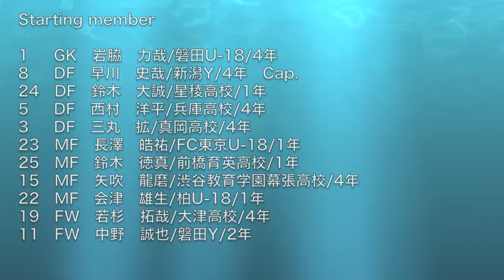【ハイライト】2015.11.1.Sun 関東リーグ第20節 筑波大学vs産業能率大学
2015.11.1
第89回関東大学サッカーリーグ戦
第20節
筑波大学vs産業能率大学
＠産業能率大学第二グラウンド